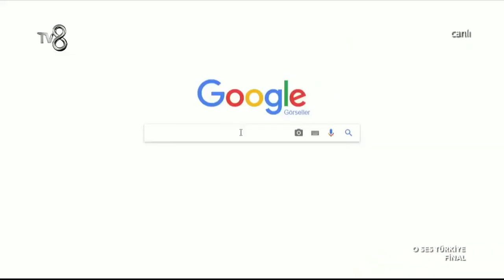Seda Sayan Komik Anlar | O Ses Türkiye 2019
Sade Sayan O Ses Türkiye 2019 En Komik Anlar